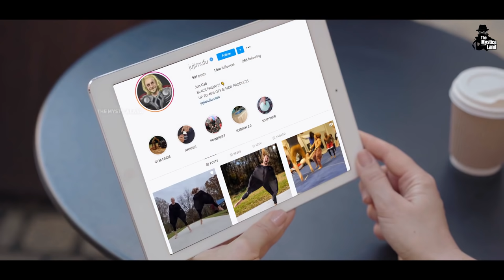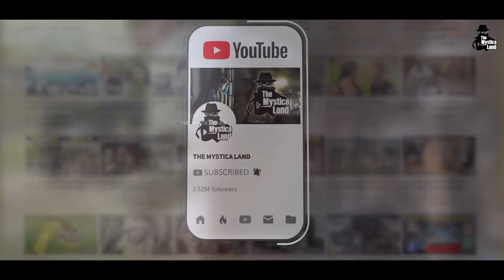इन लोगों से भूलकर भी पंगा मत लेना! | 10 People You don't want to mess with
Video Title : इन लोगों से भूलकर भी पंगा मत लेना! | 10 People You don't want to mess with
Language  : Hindi